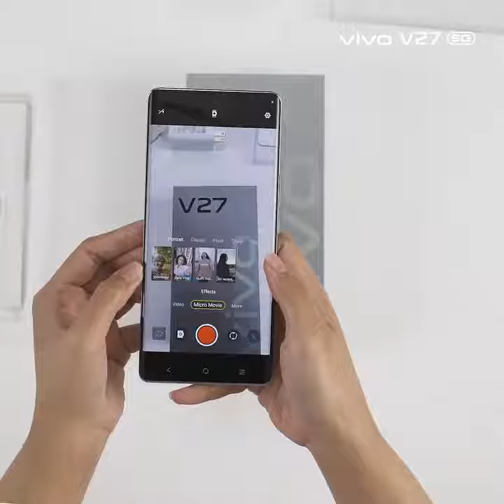Vivo V27 Unboxing & Quick Look | CM